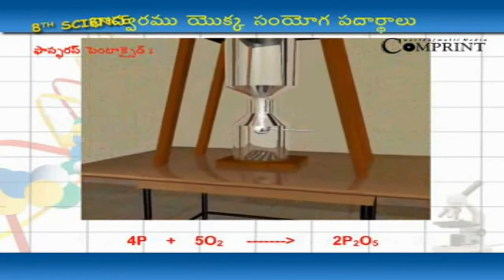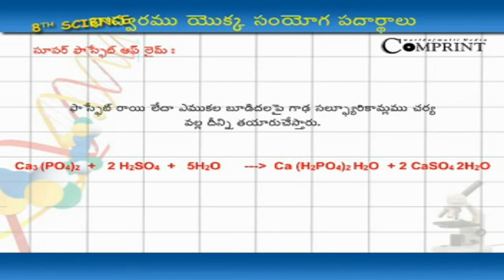భాస్వరం యొక్క సంయోగ పదార్థాలు | 8th Class Science | Digital Teacher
భాస్వరం యొక్క సంయోగ పదార్థాలు. Telugu Medium. 8th Class Science. AP And Telangana State Syllabus Online by Digital Teacher.